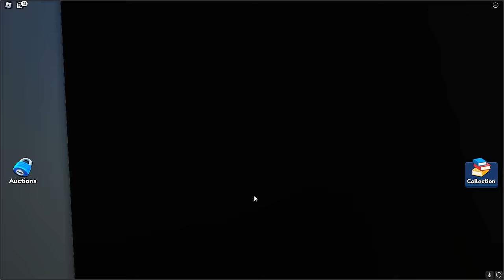I Made 9,512,643 Selling Garbage in Roblox!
Today, Cash and his friends must buy and sell garbage to become RICH in Bid Battles in Roblox! How much money will they make? Watch to find out!